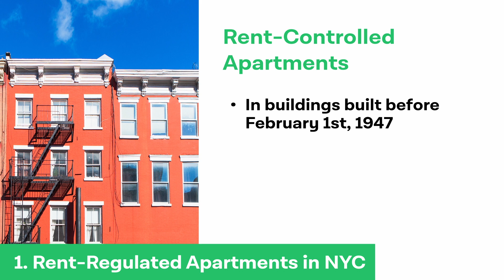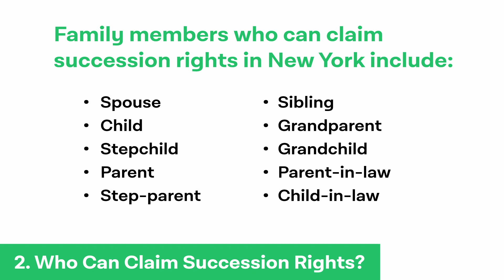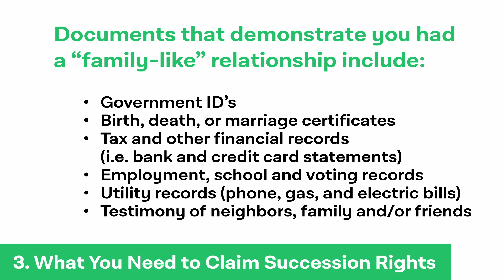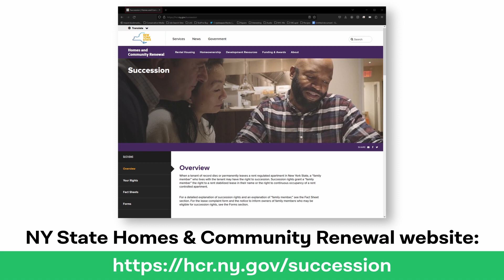5 Things You Need to Know About Succession Rights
Maintaining your family home, even when a loved one passes or moves out, is possible if you live in a rent regulated apartment. Establishing succession rights is complicated, but following the steps in this video will help you navigate the process.